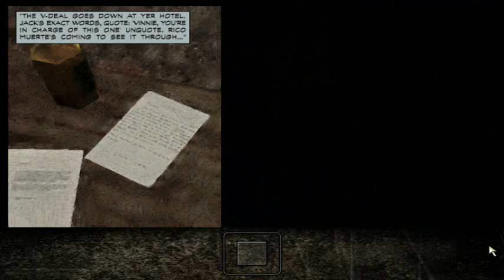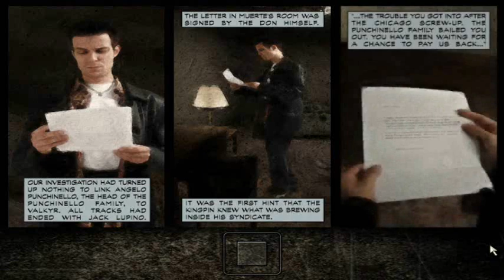Lets Play Max Payne - Part 2 (2012) [OLD]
Max Payne is a third-person shooter video game developed by Finnish developers Remedy Entertainment and published by Gathering of Developers in July 2001 for Microsoft Windows.